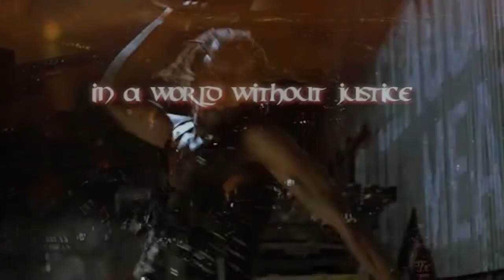The Crow 1994 Trailer HD | Brandon Lee | Michael Wincott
The Crow 1994

A man brutally murdered comes back to life as an undead avenger of his and his fiancée's murder.

Writers: James O'Barr (comic book series and comic strip), David J. Schow (screenplay)
Stars: Brandon Lee, Michael Wincott, Rochelle Davis